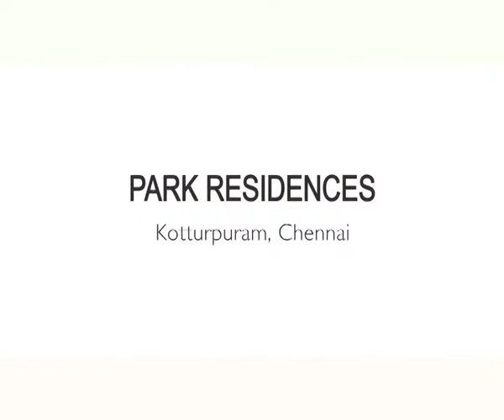Olympia Group - Corporate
Olympia Group has delivered prestigious projects enjoying national and international acclaim. Some of the projects include

Olympia Technology Park: Among the world's largest LEED gold-rated green building, located in Guindy, Chennai
Olympia Opaline: Chennai's first 'green' residential project
Opaline Sky Villas: Super-luxury villa type apartments located on the OMR
Olympia Panache: Ultra luxury villa residences on OMR
Olympia Grande: Residential Apartments on Pallavaram, Chennai
Reflection: Sprawling Villas, Luxury Sky Homes & high-end Boutique resort